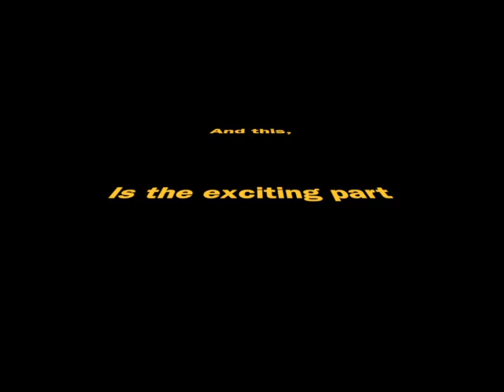Academy at the Lakes STEM Club Promotional Video